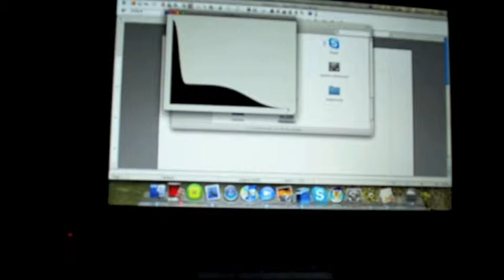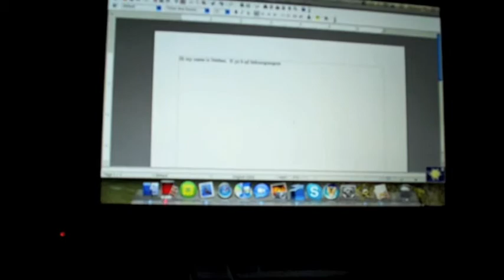KeySpazz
Here I demonstrate KeySpazz, a FREE application for MacBook Pros and PowerBook G4s.  The application causes the illuminated keyboard to flash each time a key is hit.